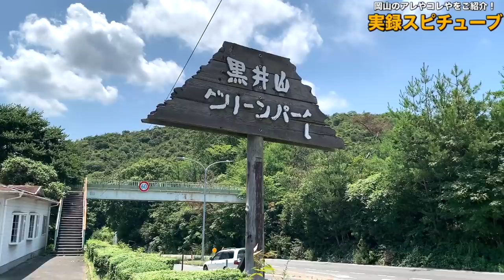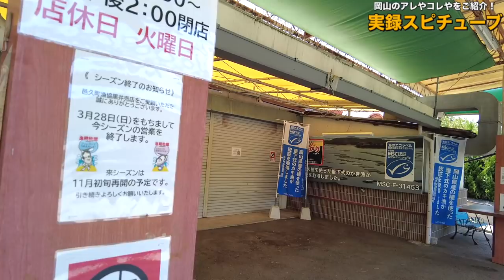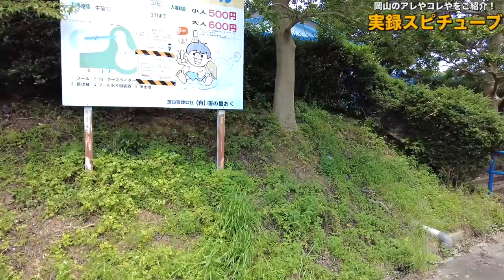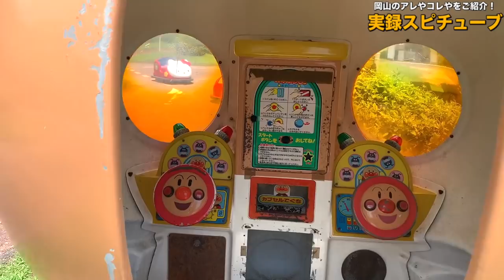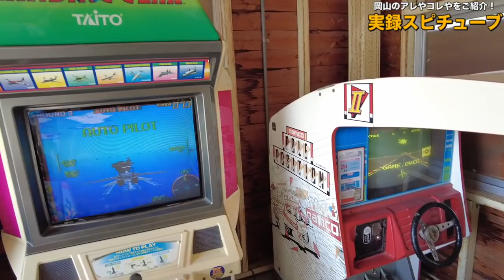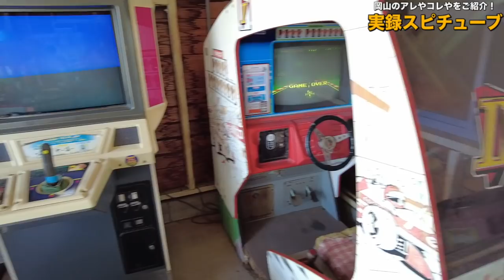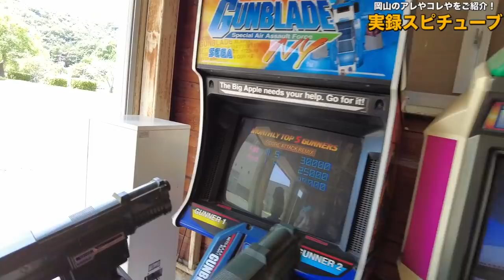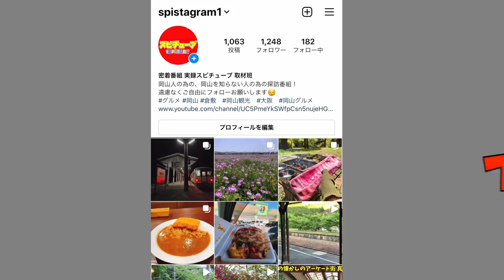【岡山ブルーラインにある昔遊園地だった場所】懐かしの名残が残る！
岡山県瀬戸内市

邑久町虫明5231-1

再生リスト